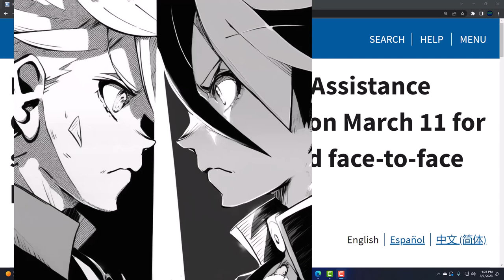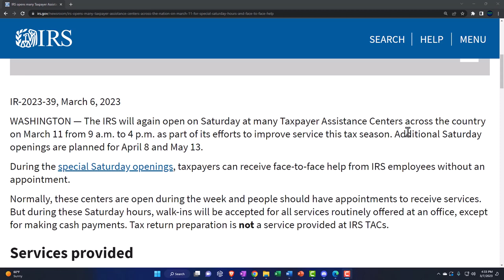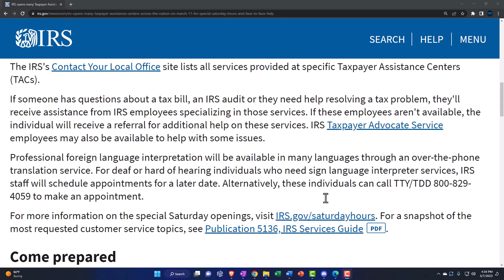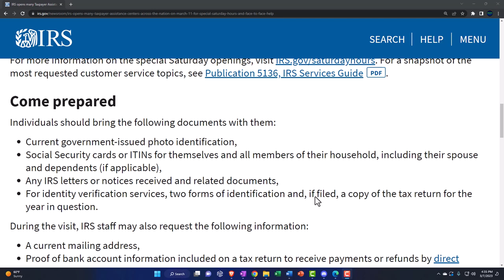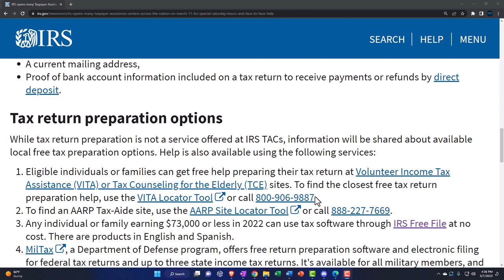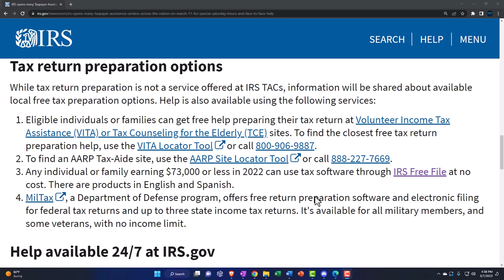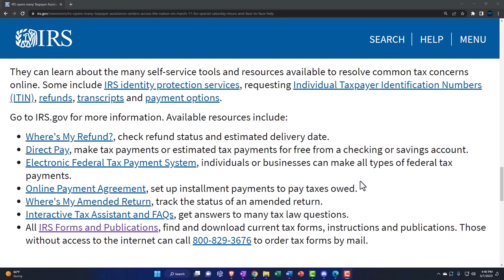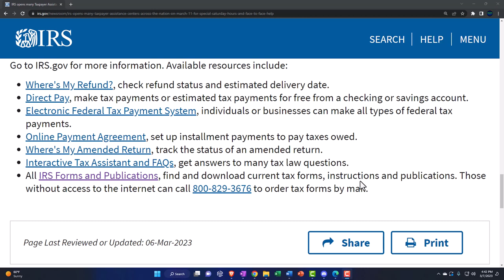IRS opens many Taxpayer Assistance Centers across the nation on March 11 for special Saturday hours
IRS opens many Taxpayer Assistance Centers across the nation on March 11 for special Saturday hours and face-to-face help
The IRS will again open on Saturday at many Taxpayer Assistance Centers across the country on March 11 from 9 a.m. to 4 p.m. as part of its efforts to improve service this tax season. Additional Saturday openings are planned for April 8 and May 13.

During the special Saturday openings, taxpayers can receive face-to-face help from IRS employees without an appointment.

Normally, these centers are open during the week and people should have appointments to receive services. But during these Saturday hours, walk-ins will be accepted for all services routinely offered at an office, except for making cash payments. Tax return preparation is not a service provided at IRS TACs.

Services provided
The IRS's Contact Your Local Office site lists all services provided at specific Taxpayer Assistance Centers (TACs).

If someone has questions about a tax bill, an IRS audit or they need help resolving a tax problem, they'll receive assistance from IRS employees specializing in those services. If these employees aren't available, the individual will receive a referral for additional help on these services. IRS Taxpayer Advocate Service employees may also be available to help with some issues.

Professional foreign language interpretation will be available in many languages through an over-the-phone translation service. For deaf or hard of hearing individuals who need sign language interpreter services, IRS staff will schedule appointments for a later date.

For more information on the special Saturday openings, visit IRS.gov/saturdayhours. For a snapshot of the most requested customer service topics, see Publication 5136, IRS Services GuidePDF.

Come prepared
Individuals should bring the following documents with them:

Current government-issued photo identification,
Social Security cards or ITINs for themselves and all members of their household, including their spouse and dependents (if applicable),
Any IRS letters or notices received and related documents,
For identity verification services, two forms of identification and, if filed, a copy of the tax return for the year in question.
During the visit, IRS staff may also request the following information:

A current mailing address,
Proof of bank account information included on a tax return to receive payments or refunds by direct deposit.
Tax return preparation options
While tax return preparation is not a service offered at IRS TACs, information will be shared about available local free tax preparation options. Help is also available using the following services:

Eligible individuals or families can get free help preparing their tax return at Volunteer Income Tax Assistance (VITA) or Tax Counseling for the Elderly (TCE) sites.
Any individual or family earning $73,000 or less in 2022 can use tax software through IRS Free File at no cost. There are products in English and Spanish.
MilTax, a Department of Defense program, offers free return preparation software and electronic filing for federal tax returns and up to three state income tax returns. It's available for all military members, and some veterans, with no income limit.
Help available 24/7 at IRS.gov
The IRS encourages people to explore IRS.gov before traveling to an office. It's the fastest and easiest way for people to get the help they need.

They can learn about the many self-service tools and resources available to resolve common tax concerns online. Some include IRS identity protection services, requesting Individual Taxpayer Identification Numbers (ITIN), refunds, transcripts and payment options.

Go to IRS.gov for more information. Available resources include:

Where's My Refund?, check refund status and estimated delivery date.
Direct Pay, make tax payments or estimated tax payments for free from a checking or savings account.
Electronic Federal Tax Payment System, individuals or businesses can make all types of federal tax payments.
Online Payment Agreement, set up installment payments to pay taxes owed.
Where's My Amended Return, track the status of an amended return.
Interactive Tax Assistant and FAQs, get answers to many tax law questions.
All IRS Forms and Publications, find and download current tax forms, instructions and publications.